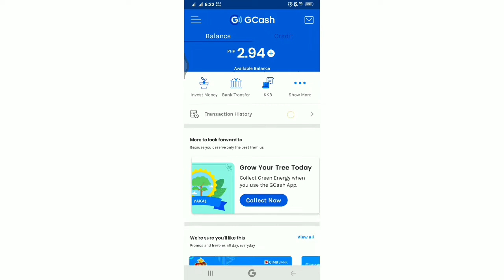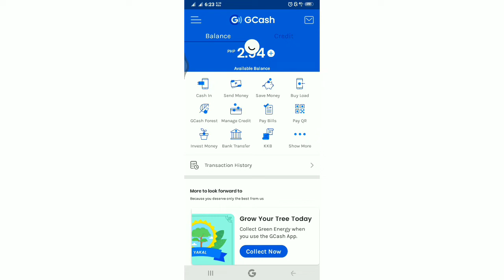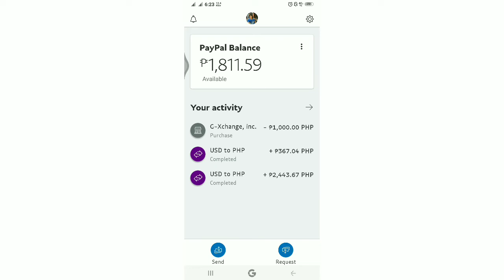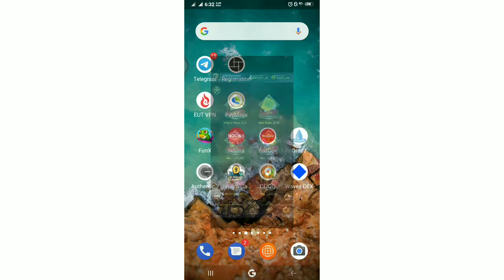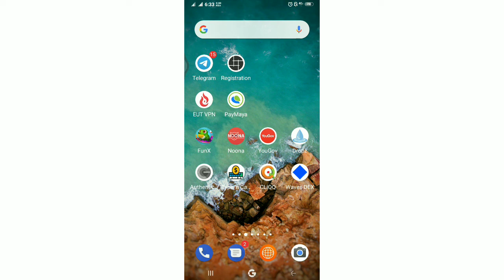PAANO MAGKALAMAN ANG GCASH WALLET MO! NG LIBRE| FUNX PAYMENT PROOF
Sa video na ito ay turuan ko kayo kung paano magkalaman ang gcash nyu ng libre.

use this code :👉52AYMWZ👈

Do you want to earn money online, work from home, make extra income, earn Paypal money, earn free bitcoins and earn money using application?

Equipments used in vlogging:
• Vivo Y91
• EFFORT AND TIME